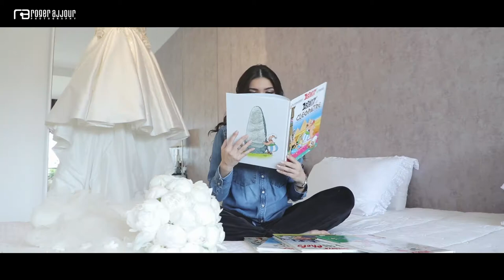Wedding Trailer INTRO MICHEL & CYNTHIA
Wedding Trailer by Roger Ajjour Photography

I feel it now and every day when I am with you!